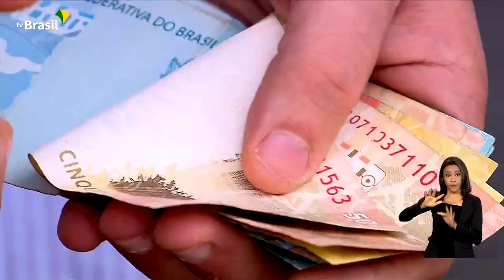Brasil em Dia - 18 de janeiro de 2023